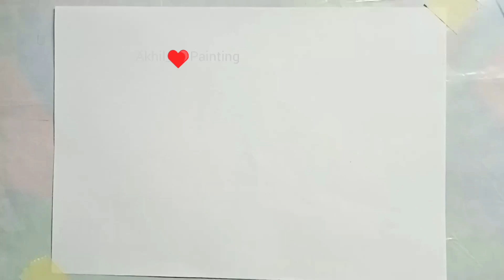Scenery Drawing | Drawing Sunset Scenery Step by Step with Oil Pastels...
Hi/ Hellow,

How to draw a Sunset scenery with oil pastel, Sunset drawing

How To Draw Beautiful Sunset | Easy Sunset Scenery Drawing